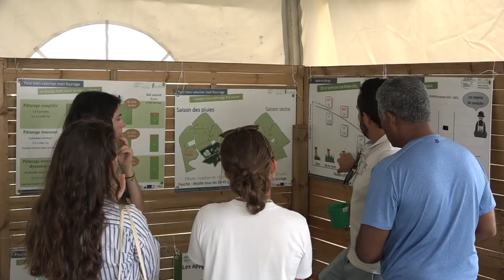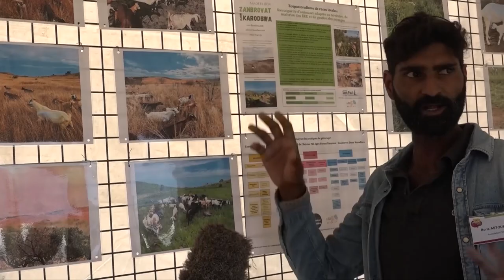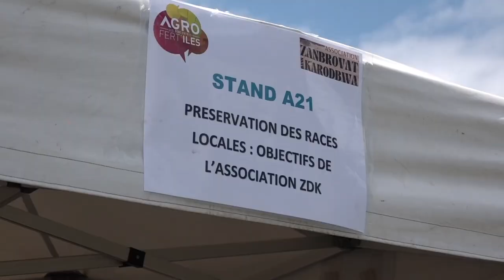Les « Agrofert’îles 2024 » dédiées aux filières animales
L'édition 2024 des rencontres professionnelles Agrofert’îles consacrées aux filières animales s'est tenue le 03 octobre dernier à Saint-Pierre (Réunion).
Pour cette 3e édition, les partenaires du Réseau d’innovation et de transfert agricole (RITA Réunion) ont une nouvelle fois réuni agriculteurs, techniciens, conseillers, chercheurs, formateurs et experts pour échanger autour de l'innovation agricole.